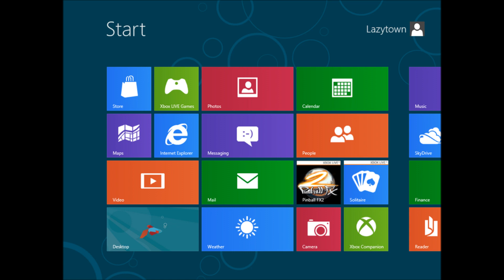Windows 8.x Notification Sounds (b. 8102-9600)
0:07 Windows Developer Preview (build 8102)
0:08 Windows 8 Consumer Preview (build 8250)
0:14 Windows 8 Release Preview (build 8400)
0:20 Windows 8 (build 9200)
0:28 Windows 8.1 Preview (build 9431)
0:36 Windows 8.1 (build 9600)